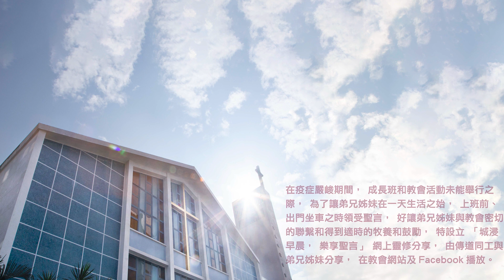20231009城浸早晨，樂享聖言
分享：陸倫泉牧師
經文：羅馬書13章1-7節
信息文字版及經文：